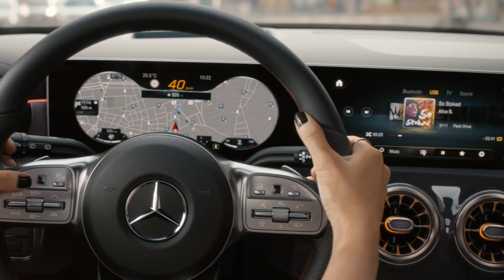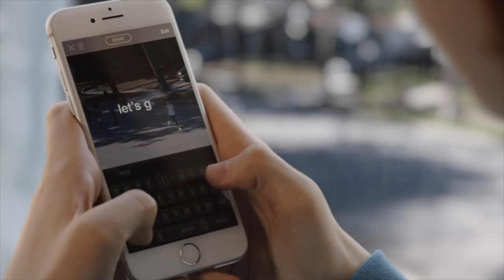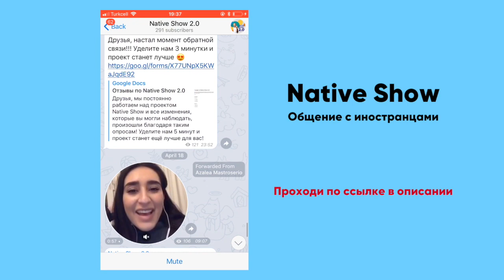11 брендов, которые ты произносишь неправильно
• Начни учить английский по скайпу в нашей онлайн школе. Переходи по ссылке

• Native Show. Кликай по ссылке, чтобы начать общаться с иностранцами